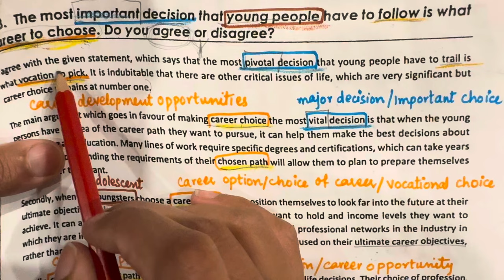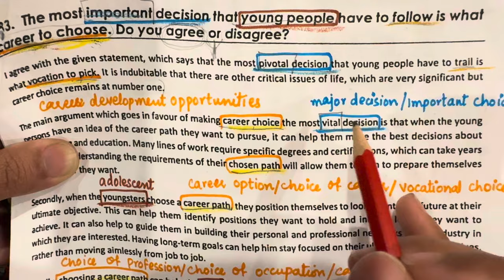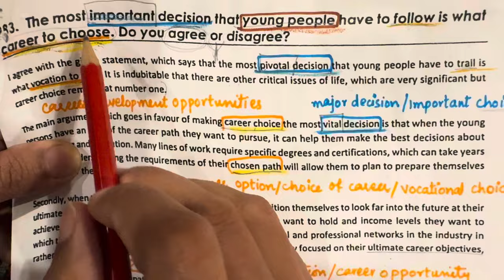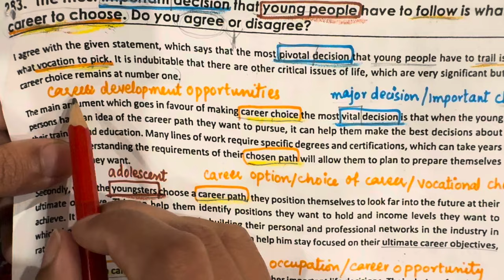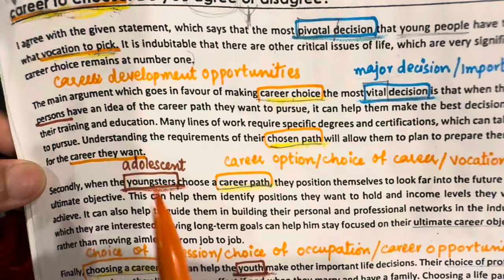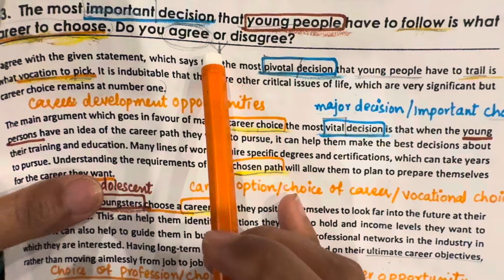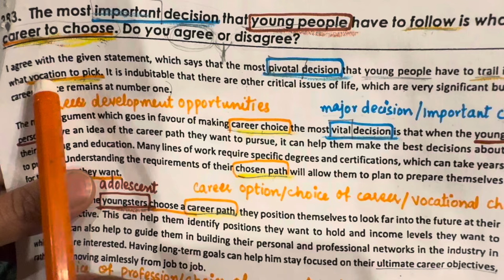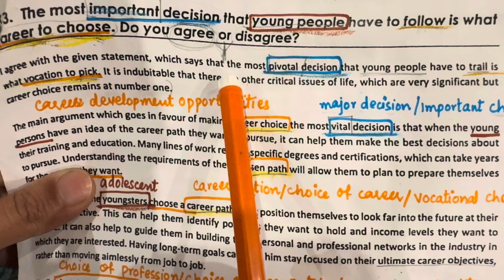IELTS WRITING TASK 2 ESSAY | SPEAKING | READING | LISTENING | CAREER | SYNONYMS & VOCABULARY